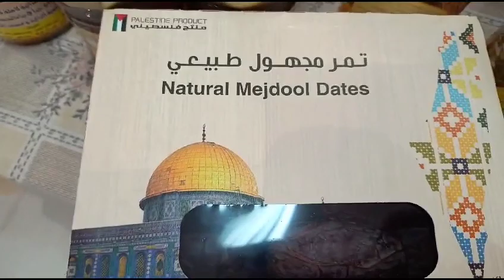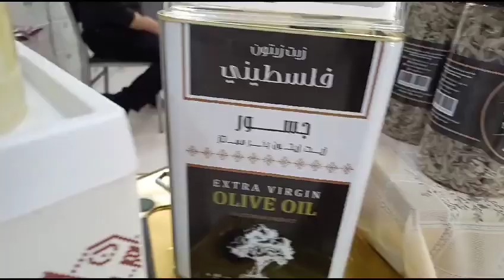Exhibition of Palestine Products in Kuwait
Video from Vooplive Media